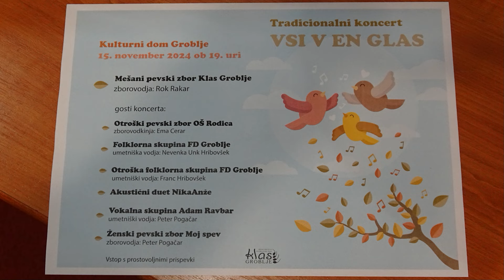VSI V EN GLAS tradicionalni koncert MePZ Klas Groblje z gosti Kulturni dom Groblje 15 11 2024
Leto je naokoli in v Pevskem društvu MePZ Klas Groblje so ponovno organizirali prireditev, ki je bila letos že šesta po vrsti. Koncertna  prireditev je bila vsa leta prav posebna, ker so na njem zbrane pevske, dramske in plesne zasedbe, ki delujejo kakorkoli v kulturi v njihovem kraju v Jarše - Rodici.  Prva je bila jeseni 2017-ega leta. Takrat so začeli z dobrodelno noto in so ves izkupiček namenili družini, ki jim je požar uničil podstrešje in streho. Tako je bilo tudi naslednje leto in vsa leta do začetka korone. Vsako leto so izbrali nekoga, ki je bil potreben pomoči in so mu namenili celoten izkupiček njihove prireditve.
V času korone žal ni bilo prireditve, takoj naslednje leto pa spet… in tako vse do lani, ko je šel izkupiček za poplavljeno družino v Črni nad Kamnikom… ta petek  je bil že šesti koncert pod streho.  Kljub temu, da letos nota ni bila dobrodelna, se je  na prireditvi »VSI V EN GLAS«, ki je bila v petek, 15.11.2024  v Kulturnem domu Groblje, zbralo lepo število obiskovalcev, ki so z aplavzi podprli sedem skupin, katere so nastopile in  delujejo v  Krajevni skupnosti Jarše – Rodica.  Tako so nastopili organizator koncertne prireditve Pevsko društvo Mešani pevski zbor Klas Groblje pod vodstvom zborovodje Roka Rakarja, gostje pa so bila domača društva: Otroški pevski zbor Osnovne šole Rodica, zborovodkinja Ema Cerar ter klaviaturist Peter Pogačar, Folklorna skupina Folklornega društva Groblje pod vodstvom umetniške vodje Nevenke Unk Hribovšek, Otroška folklorna skupina Folklornega društva Groblje z umetniškim vodjem Francem Hribovškom ter pomočnico Meto Maček, Akustični duet NikaAnže, Vokalna skupina Adam Ravbar z umetniškim vodjem Petrom Pogačarjem ter Ženski pevski zbor Moj spev pod vodstvom zborovodje Petrom Pogačarjem. Napovedovali so pevke in pevci z skupin.
 Mešani pevski zbor Klas Groblje ima bogato zgodovino, ustanovljen je bil leta 1993 v okviru Kulturnega društva Groblje, od leta 2010 pa deluje kot samostojno Pevsko društvo Mešani pevski zbor Klas Groblje. Zbor od maja 2020 vodi zborovodja Rok Rakar.